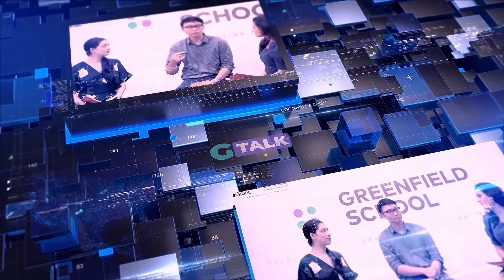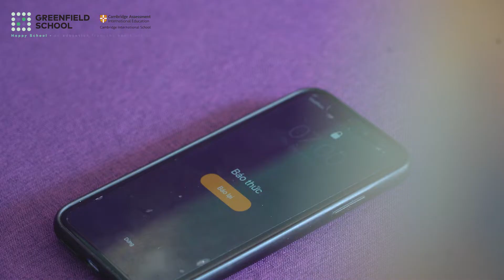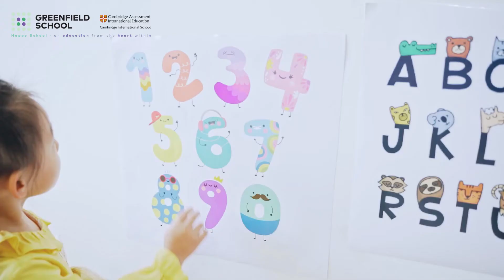G-TALK 11: Cô Phương Nhung: Những khó khăn con có thể gặp phải khi trở lại trường